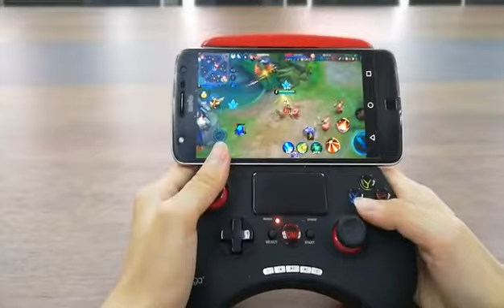iPega PG 9028 with rouchpad for Android devices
* This product support playing different android/ PC and etc games.
* It can be used when connected with the Bluetooth enabled device( i.e. smartphone, Tablets, smart TV etc) without any drivers.
* Compatible with PC in WinXP/Win7/Win8, Android TV Box(Bluetooth enabled), Android TV.
* Touching pad can be used in Android HID mode, Keyboard mode and Mouse mode